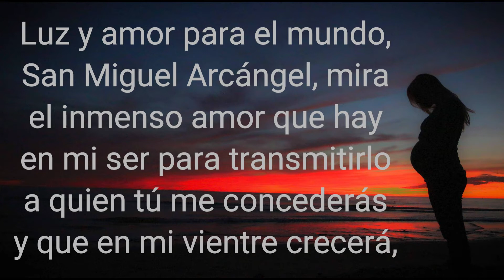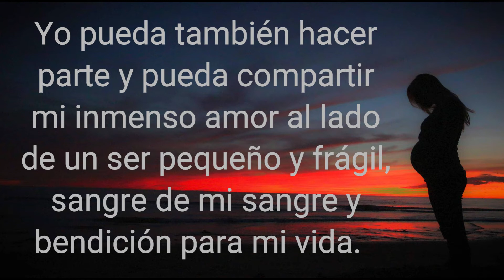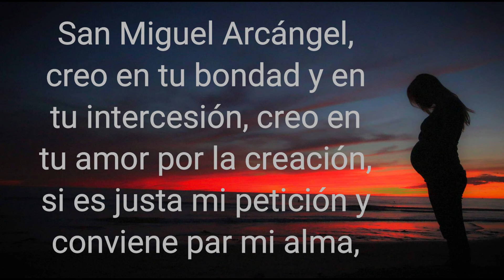🕯️ Oración a San Miguel Arcángel para quedar embarazada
Oración a San Miguel Arcángel para lograr un embarazo ♥  【 ORACIÓN DE GRAN PODER 】

Oración a San Miguel Arcangel para lograr un embarazo

San Miguel Arcángel, se que tienes el poder de interceder por quien te lo pide con fe, deseo en mí la gracia de concebir un hijo, acompañame en mis dificultades.

Intercede desde el cielo pidiendo al Creador para que ponga su mirada en quienes confiamos y nos vemos en la necesidad de recurrir a su omnipotencia.

Luz y amor para el mundo, San Miguel Arcángel, mira el inmenso amor que hay en mi ser para transmitirlo a quien tú me concederás y que en mi vientre crecerá, por eso ruego con toda mi fe y pongo mi esperanza en el poder del cielo, para que así como a muchas mujeres se les ha cedido el milagro, yo pueda también hacer parte y pueda compartir mi inmenso amor al lado de un ser pequeño y frágil, sangre de mi sangre y bendición para mi vida.

Dígnate alcanzar para mí la bendición de mi fertilidad, el embarazo deseado por el que pido, el normal y sano desarrollo del crecimiento y el nacimiento saludable del fruto por el cual espero en esta oración; nuestro Dios ha querido la multiplicación de su descendencia, que la tierra sea llena, deja que mediante esta petición, yo pueda hacer la voluntad divina y ayudar a la procreación.

San Miguel Arcángel, creo en tu bondad y en tu intercesión, creo en tu amor por la creación, si es justa mi petición y conviene par mi alma, entrega pronto el mensaje al Señor, él ama los niños, son sus consentidos, dame la gracia de poder ofrecerle el fruto de mi vientre, el fruto de mi amor y la esperanza de mi vida.

Amen.